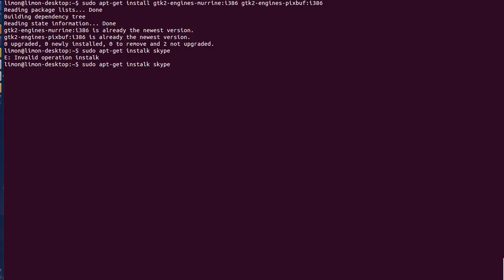install skype on 64bit ubuntu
sudo apt-get install gtk2-engines-murrine:i386 gtk2-engines-pixbuf:i386
sudo apt-get install skype